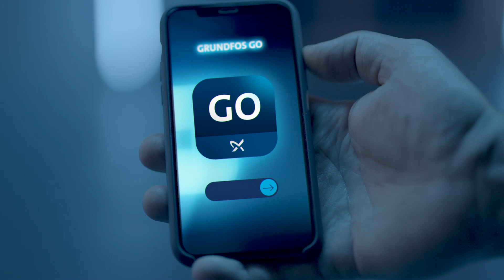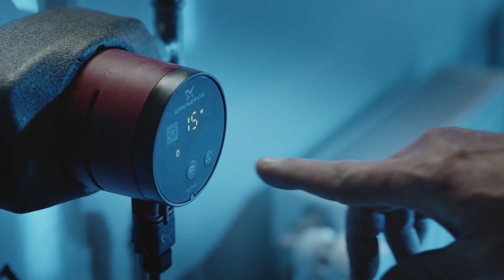Wymień pompy obiegowe – wybierz energooszczędność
Czasami, nawet jeśli pompa obiegowa nie jest zepsuta, należy ją wymienić. To dlatego, że ograniczenie zużycia energii jest obecnie ważniejsze niż kiedykolwiek wcześniej. A stare pompy obiegowe każdego roku kosztują właściciela domu więcej, niż powinny.

Zastępując drogie i nieefektywne urządzenia naszymi inteligentnymi pompami obiegowymi, można uzyskać znaczne oszczędności energii i kosztów – a wszystko to przy jednoczesnej dbałości o środowisko dzięki zmniejszeniu zużycia energii.

Nie masz pewności, czy Twoja stara pompa obiegowa wymaga wymiany? Pobierz aplikację Grundfos GO – kompleksową aplikację, która zapewnia bezpośredni dostęp do szerokiej gamy produktów i usług dla pomp firmy Grundfos. Wystarczy, że zeskanujesz starą pompę. Szukaj wśród 14 000 najbardziej znanych pomp na rynku i znajdź najbardziej odpowiednią zamienną pompę obiegową Grundfos, która spełni Twoje konkretne wymagania.

Wybierz niższe zużycie energii! Wymień pompy obiegowe! Wybierz energooszczędność!

➡️ Chcesz dowiedzieć się więcej o wymianie pomp za pomocą Grundfos GO? Odwiedź stronę

➡️ Dołącz do tysiąca instalatorów na całym świecie i co miesiąc otrzymuj najnowsze wiadomości, wiedzę i zasoby od firmy Grundfos na swój adres e-mail. Zapisz się do naszego newslettera dla instalatorów jeszcze dziś

➡️ Odwiedź akademię Grundfos Ecademy, aby dowiedzieć się jeszcze więcej o aplikacji Grundfos GO